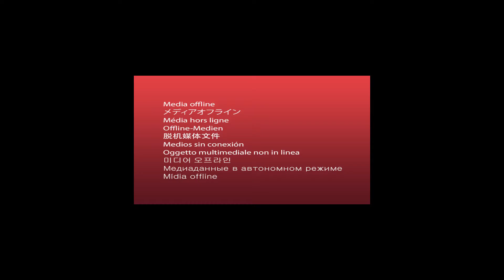GLORY 42 - Yohan LIDON vs Yoann KONGOLO - Weigh ins et ITW